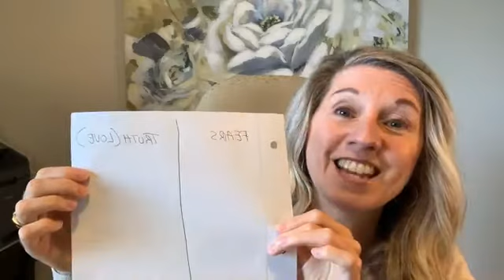8 tips for overcoming imposter syndrome as a health coach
✅ Want to hone on your skills and abilities as a health coach?

Ever feel like a fraud as a health coach? Worried you're not ready and don't know enough? In this video I share my top tips for understanding imposter syndrome and moving through those feelings of inadequacy.

Join my free Facebook Community for health coaches and get weekly tips and trainings to improve and refine your coaching skills.